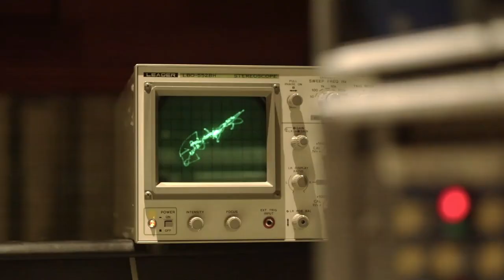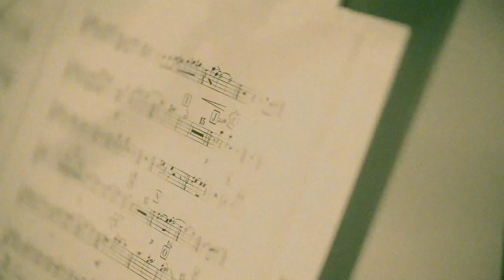Circulo - Kunpei Nakabayashi Orchestra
Kunpei Nakabayashi Orchestra
kunpei Nakabayashi (bass)
Miki Hirose , Takuya Kuroda (trumpets)
Hirotsugu Sakemoto , Shigetaka Ikemoto (trombones)
Tokuhiro Doi(alto sax), Akihiro Nishiguchi(tenor sax) ,Yu Kuga(baritone sax)
Jun Miyakawa (piano) , Tomo Kanno (drums)

"Circulo" composed & arranged by Kunpei Nakabayashi

Recording engineer Mai Kondo
Recorded at Landmark Studio, Yokohama City on February 2021

Video made by Takaomi Kobayashi